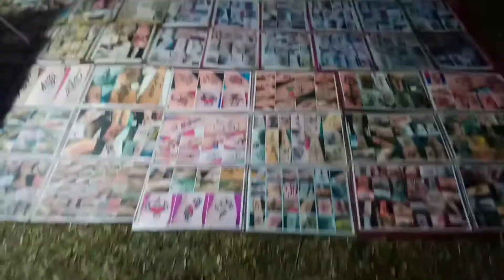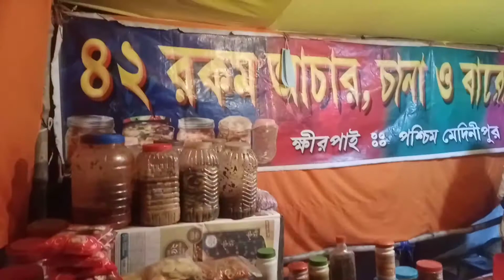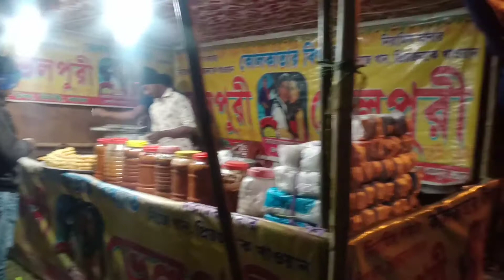ক্ষুদিরাম মেলা 2021___// khudiram Mela 2021___// Bulbul hansda Vlog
Hi. friends I am Bulbul hansda.my YouTube channel Bulbulhansdavlog.

শালিকা শহীদ ক্ষুদিরাম স্মৃতি সংঘ্য পরিচালনায় ক্ষুদিরাম মেলা (2021) আয়োজন করা হয়েছে তারই একটা ভিডিও আপনাদের সামনে তুলে ধরলাম।
শুভ সন্ধ্যা...

 # Bulbul Hansda Vlog
khudiram Mela program

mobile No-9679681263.